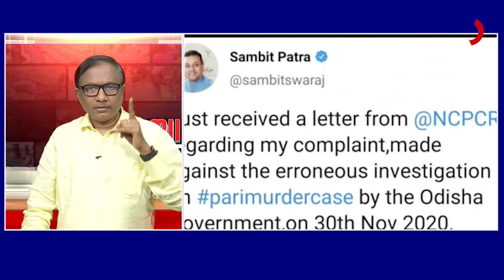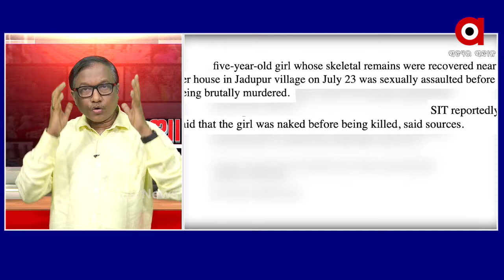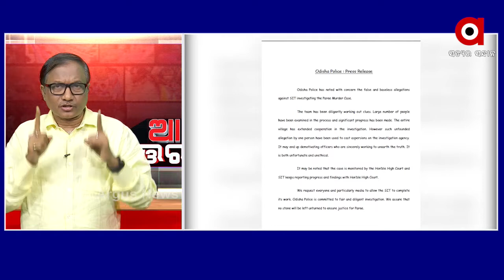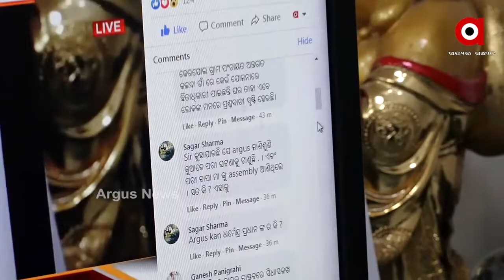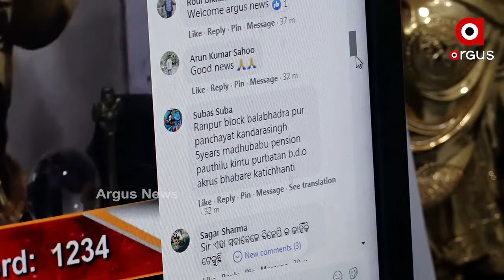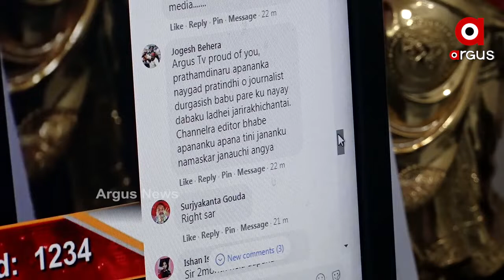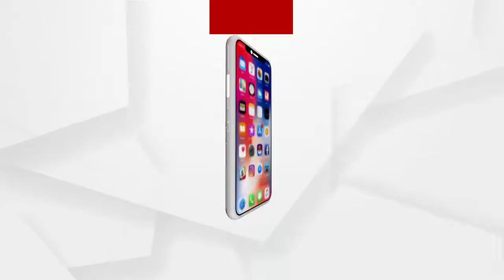ଆମେ ଉତ୍ତରଦାୟୀ । We Are Answerable